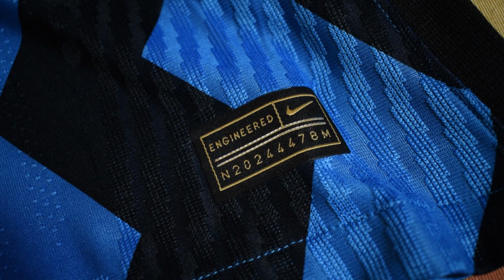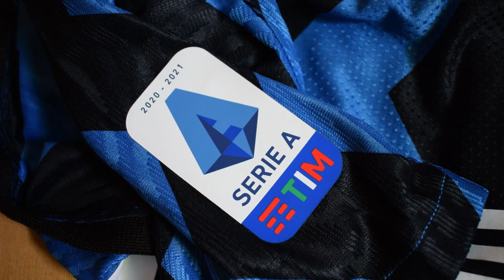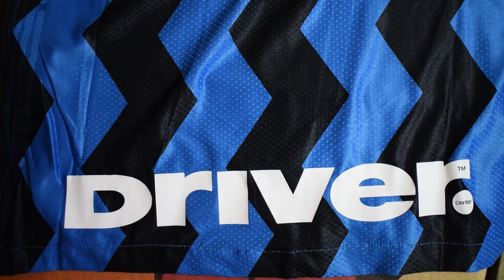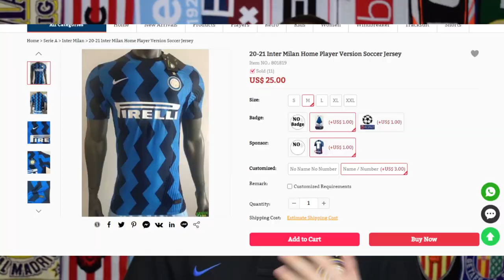REVIEW CAMISETA INTER de MILAN 2020-2021 PLAYER VERSION (FAKE)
Hoy analizamos la CAMISETAS DEL INTER DE MILAN 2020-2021 PLAYER VERSION FAKE